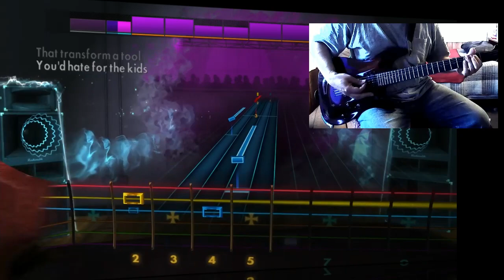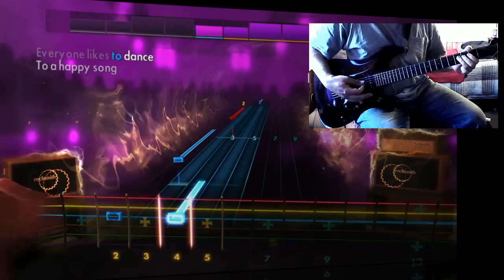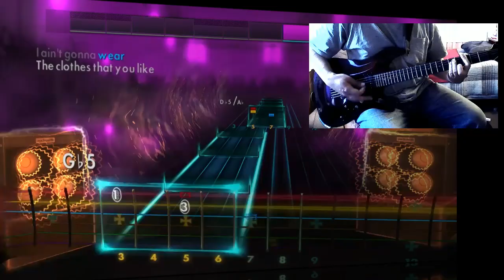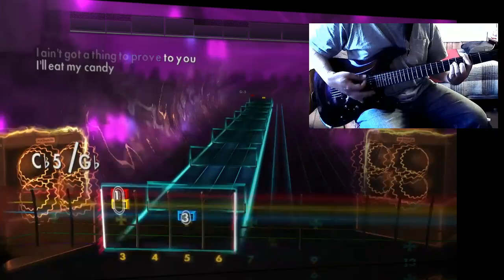RockSmith 2014 | DLC | Weezer | Pork and Beans